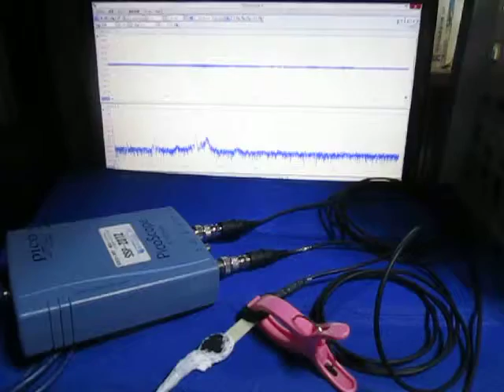オリジナル超音波実験 （超音波システム研究所 ultrasonic-labo）